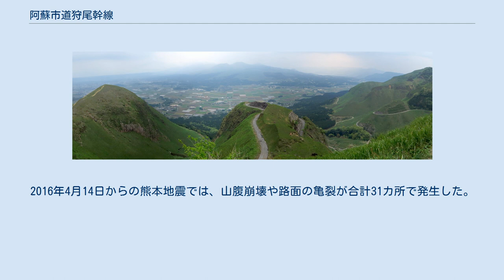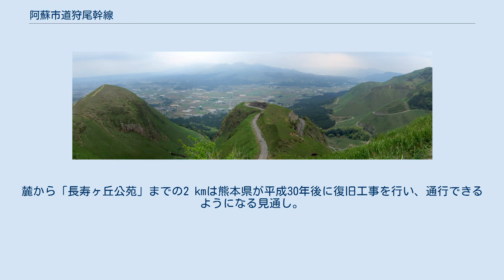阿蘇市道狩尾幹線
阿蘇市道狩尾幹線（あそしどうかりおかんせん）は、熊本県阿蘇市を通る市道である。
「狩尾の坂」・「狩尾峠」とも呼ばれる。
 阿蘇山の外輪山を通過し断崖絶壁を縫うルートは2013年頃より俗称「ラピュタの道」・「天空の道」とも呼ばれるようになり観光スポットとして広く知られるようになった。
熊本地震により多数カ所で道路が寸断され、2016年4月より通行止めとなり、復旧費用が高額となるために廃止が検討されている。
 俗称「ラピュタの道」。
 正面が阿蘇カルデラの中央火口丘。
 もともとは阿蘇山の外輪山と阿蘇谷を結ぶ、牧草の運搬を目的に整備された農道（牧道）だったが、1984年に当時の阿蘇町が町道として認定した。
阿蘇山のカルデラを雲海が覆うと、狩尾幹線は雲に浮かぶ島のように見えるため、宮崎駿原作のアニメ映画「天空の城ラピュタ」の舞台となる伝説の城をほうふつさせるとして人気が高まった。
地元自治体もツーリングマップに掲載するなど、広報活動に努めた。
ツーリングコースやサイクリングコースとしても高い人気がある。
サイクリング専門誌にも掲載され、ブルベのコースにも設定されたことがある。
平均勾配は8.1 %、獲得標高は457 m。
テレビ番組でも、「奇跡の巨大杉」「ミルクロードの大草原」などと共に、「阿蘇の神秘の絶景ベスト3」に選ばれた。
4 t以上の車両は進入禁止。
ルート中の標高600 mの地点には、ツツジの名所として知られる「長寿ヶ丘公苑」がある。
 道幅は狭くルートも蛇行しており乗用車の離合は困難である。
駐車場もなく、少し離れた場所に車両7台程度が停車できる空き地があるのみである。
地元の人々が景観を守り続けてきたが、2013年頃より急激に観光客が増え、違法駐車や放置ゴミ、騒音などが問題になった。
2014年には「農耕車優先」や「駐停車禁止」を呼びかける立て看板も設置された。
夜明け前からバイクのエンジン音が轟き睡眠妨害の苦情もある。
5月の連休には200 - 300台の車両が集まり、地元の市政報告会では狩尾幹線を車両通行禁止にするよう求める声も挙がっている。
熊本市議会も、本来は地元住民の農道であるとして、駐車場整備などの対策を検討するとしていた。
観光資源として期待する声もあるが、阿蘇市には安全面での懸念も数多く寄せられている。
2013年10月、阿蘇市は、路面も荒廃しており落石の危険もあることより、国の補助事業費を使って舗装や斜面を整備する方針とした。
しかし、仮に路面整備をしても押し寄せる観光客に対応する許容力はないと疑問視する意見もある。
 豪雨災害等により、たびたび通行止めとなっている。
2012年7月の平成24年7月九州北部豪雨（熊本広域大水害）や2014年の豪雨でも土砂崩れのために当分の間通行禁止になった。
2016年4月14日からの熊本地震では、山腹崩壊や路面の亀裂が合計31カ所で発生した。
復旧には、工事用の道路の新設などを含め100億円以上が必要とされ、国の激甚災害の適用を受けてもなお数十億円の市の負担が発生するとされた。
また同線は地震以前より度々の災害に見舞われており、補修しても継続的な事業費の支出が継続することは不回避であると予想され、将来的な市の財政負担を軽減することも考慮された結果、全面的な復旧は断念された。
麓から「長寿ヶ丘公苑」までの2 kmは熊本県が平成30年後に復旧工事を行い、通行できるようになる見通し。